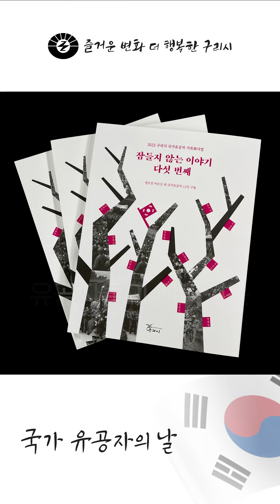[주간행사] 잠들지 않는 이야기 다섯 번째 발간!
구리시는 3월 넷째주 금요일을 '국가유공자의 날'로 지정해 '서해수호의 날'과 함께 국가를 지키기 위해 힘써주신 국가유공자분들에 대한 감사함을 전하고 있습니다🙏

이번 국가유공자의 날 행사 2부 순서에서는 유공자들의 이야기가 담긴 책, '잠들지 않는 이야기'의 북콘서트를 진행했답니다📖

국가 유공자의 이야기가 담긴 "잠들지 않는 이야기"의 내용이 궁금하신 시민 여러분께서는 구리 관내 도서관이나 보건소, 행정복지센터 등 관공서에 비치 되어 있다고 하니 방문하셔서 한 번 읽어보시기를 강력 추천합니다👍👍